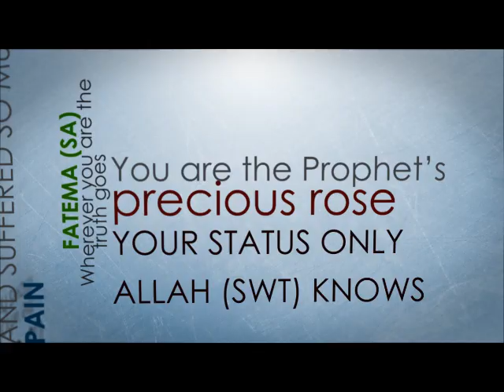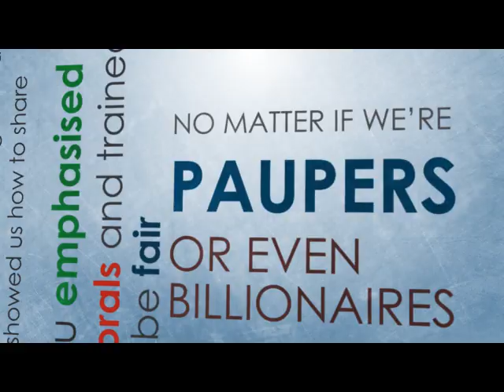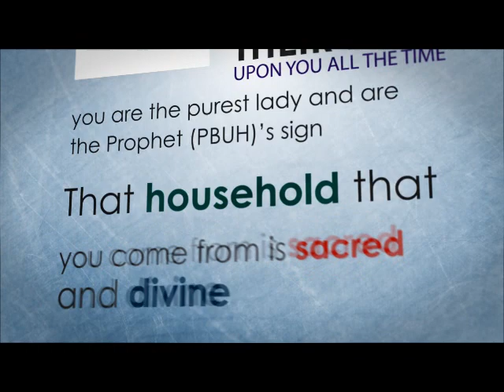Manqabat Bibi Fatima Zahra 2020 - Lady of the Light - by Zainab Tejani (official Nasheed video)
20 Jamadi Us Sani Manqabat - Bibi Fatima Zahra Manqabat - English Manqabat - Official video of the Nasheed - Lady of the Light - by Zainab Tejani featuring the Tejani Brothers